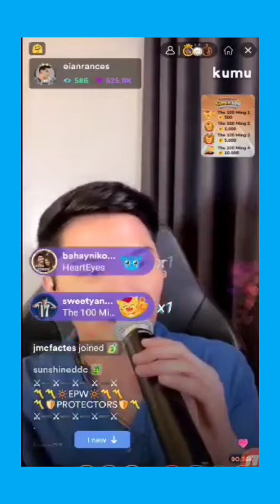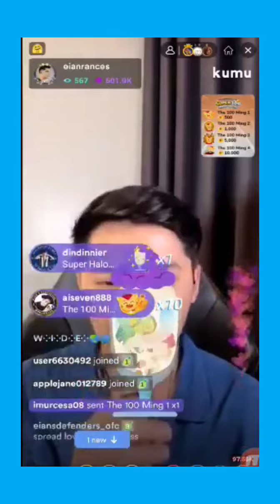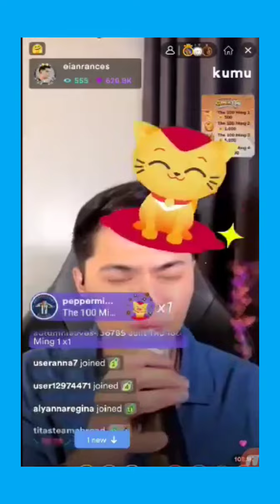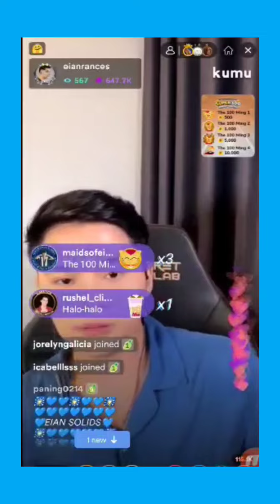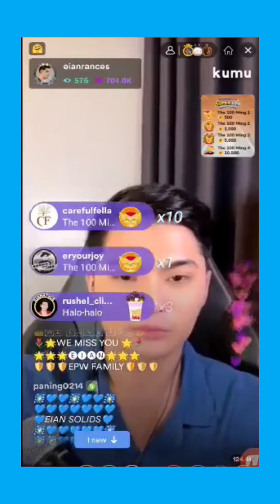EIAN RANCES ❤️ KUMU LIVE UPDATE PART 2 JUNE 30,2022🥰❤️,naki pag chikahan si dady eian